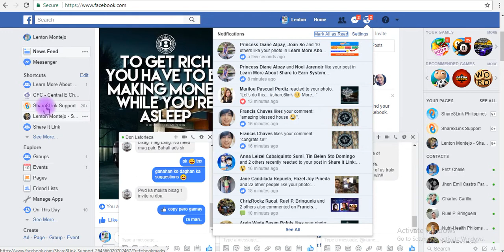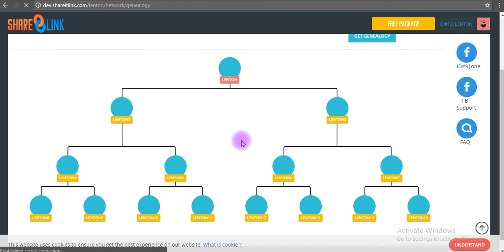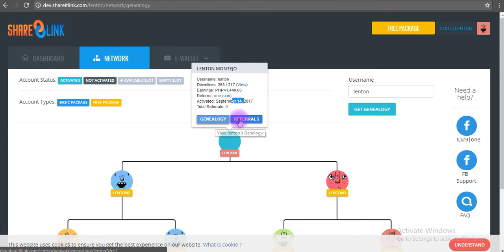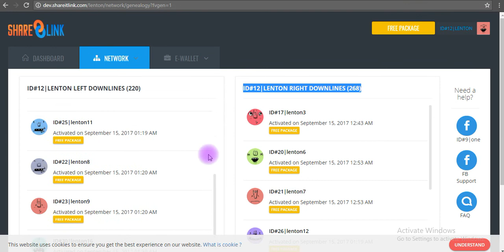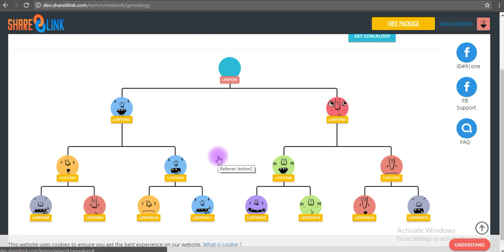What's new in Share 8 link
Explore and Enjoy!